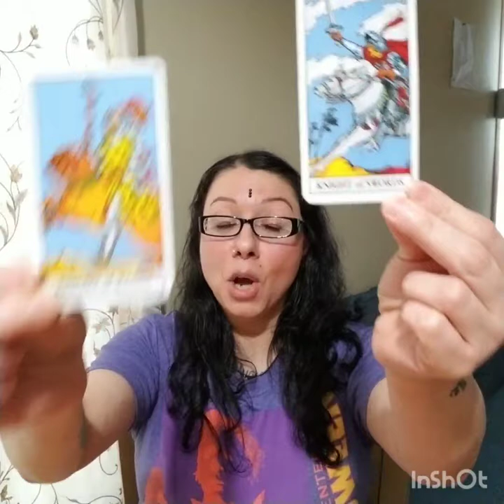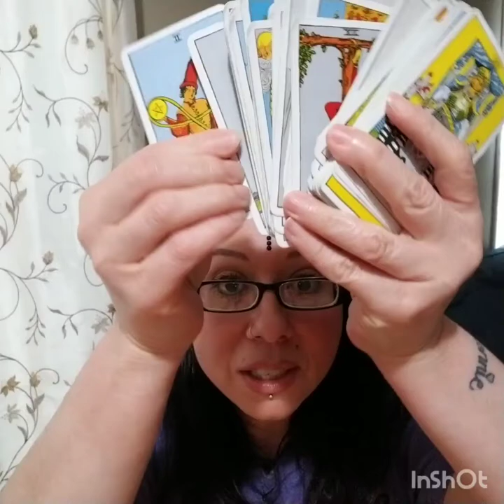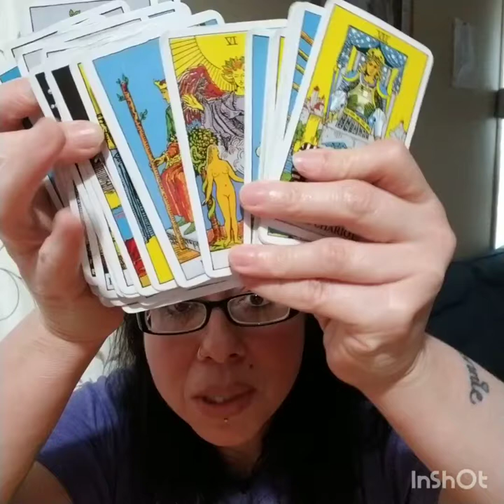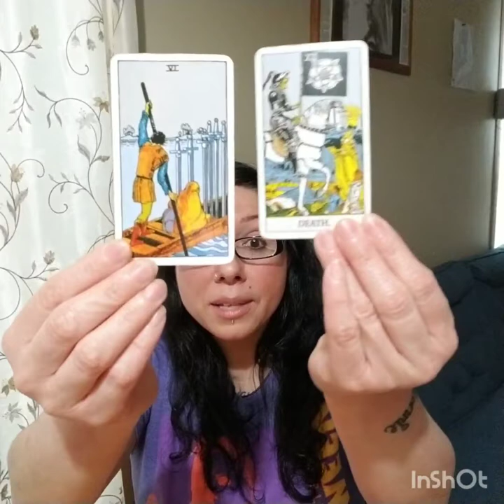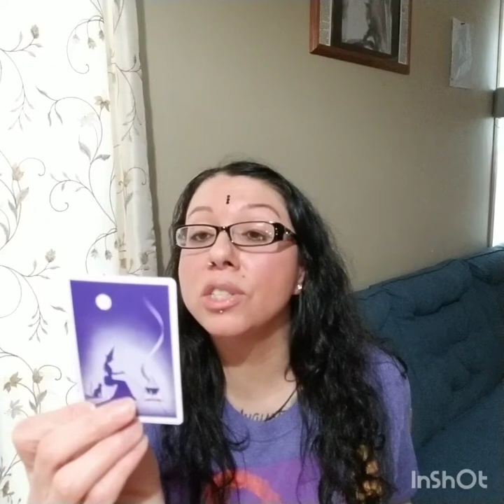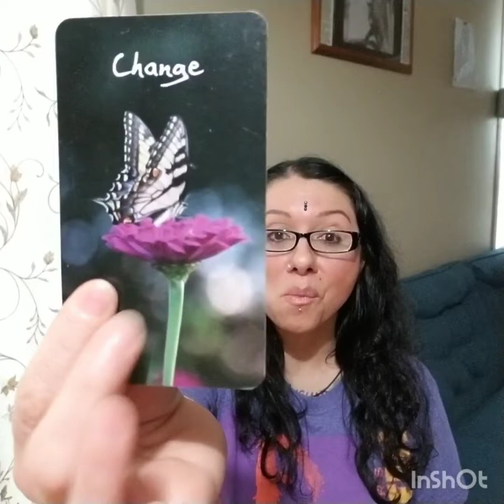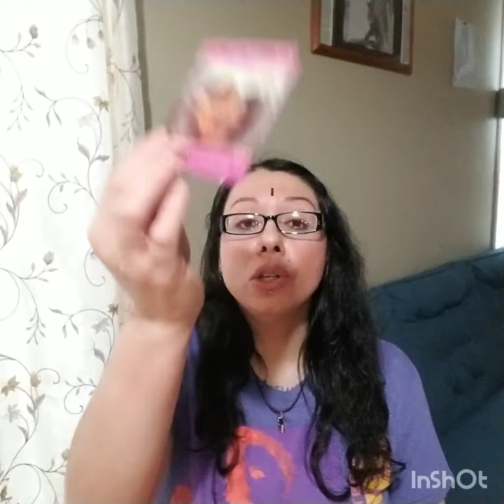Capricorn Reading March 2022, "Breaking The Devils Chains"